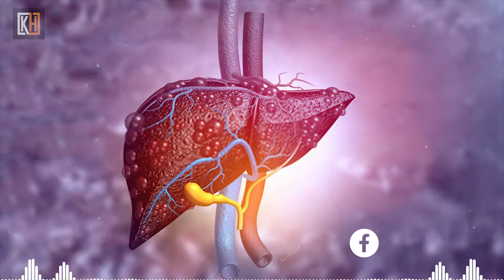កុំរំលង! អាហារអ្វីខ្លះល្អបំផុតចំពោះសុខភាពថ្លើម? | Do not miss! What Foods Are Best For Liver Health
The liver is an important functional system of the body and it plays a key role in eliminating toxins and harmful chemicals from the body as well as other organs. Liver cleansing is important because the body produces many toxins and carcinogens, so if the liver is unhealthy or cleansed, how can it get rid of toxins or waste products from the body? . What we eat daily has a direct effect on our internal organs as well as the liver. Below we will show you some good foods that you should eat to boost liver function and function better:

1. Pomelo
2. Garlic
3. Greens Vegetable
4. Red Beetroot
5. Avocado
6. Green tea
7. Broccoli or cauliflower
8. Lemon
9. Turmeric
10. Apples